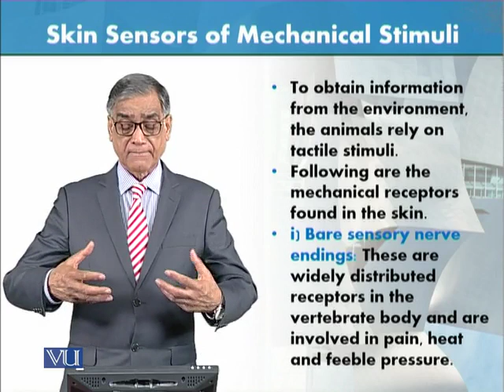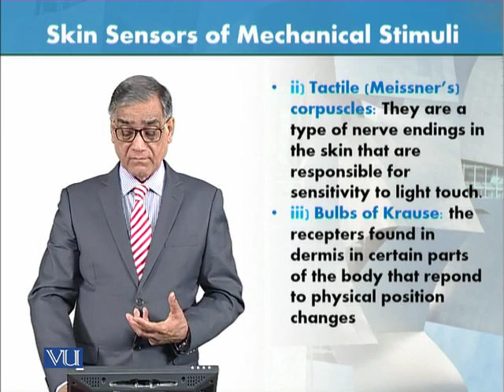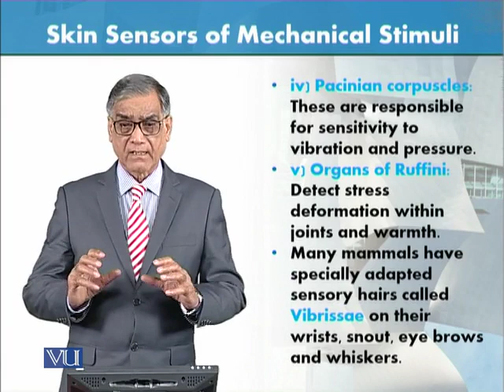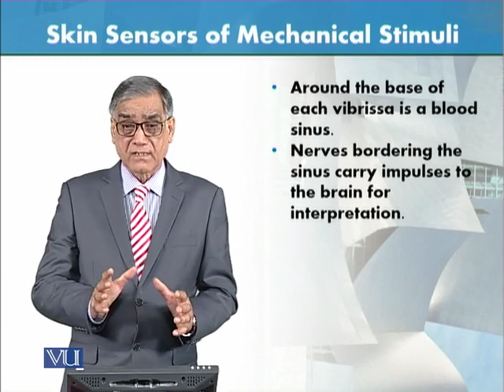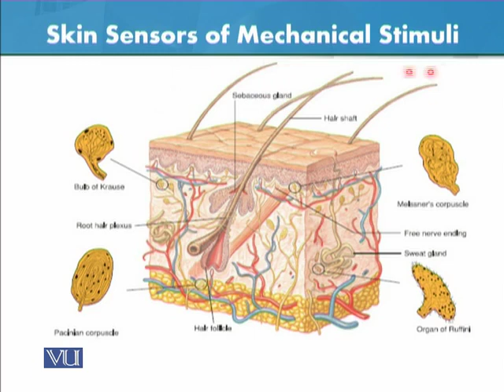ZOO301_Topic081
skin sensor of mechanical stimuli